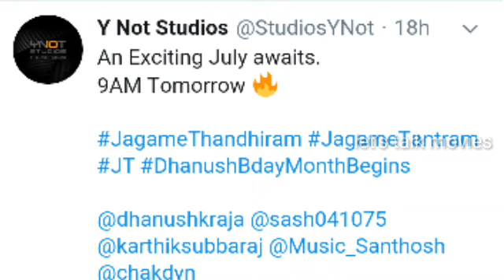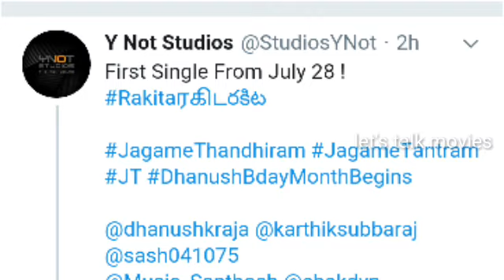Official:Jagame thanthiram single track |Rakita Rakita song | Dhanush |let's talk movies tamil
Jagame thanthiram single track update |Rakita Rakita song | Dhanush |let's talk movies tamil